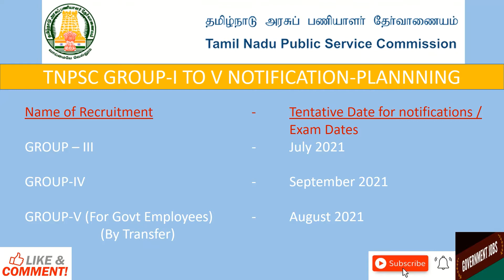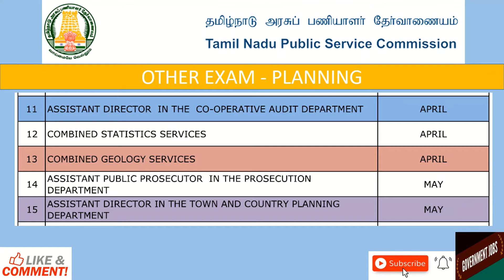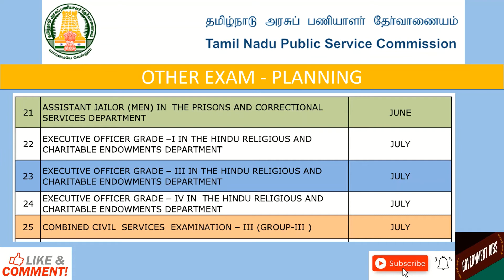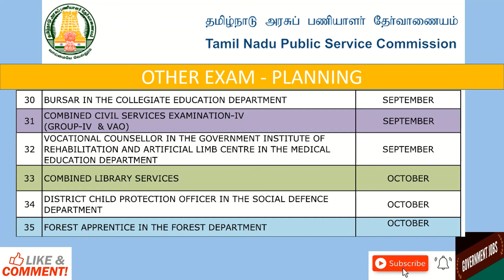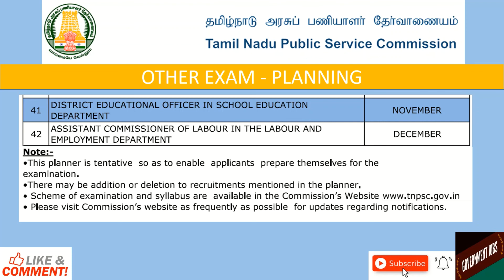TNPSC EXAM 2021| TNPSC GROUP EXAM SHEDULE|GOVERNMENT JOBS|அரசு வேலை|TAMILNADU JOB NOTIFICATION